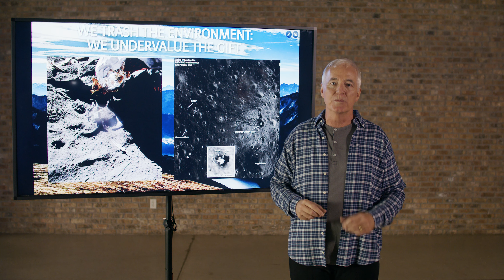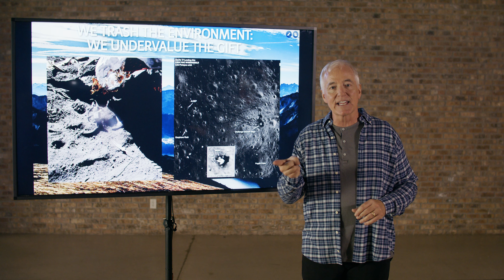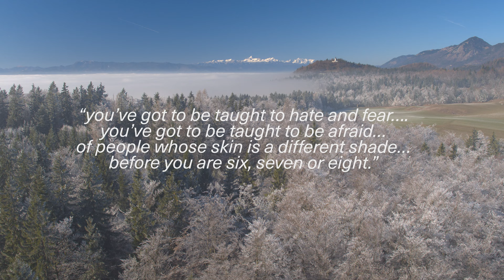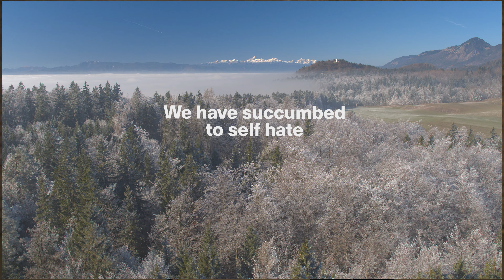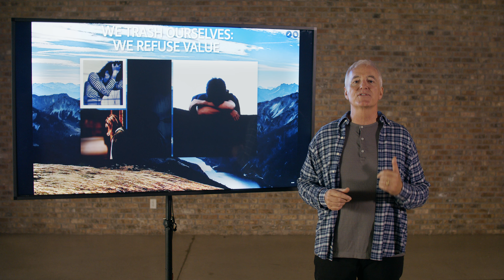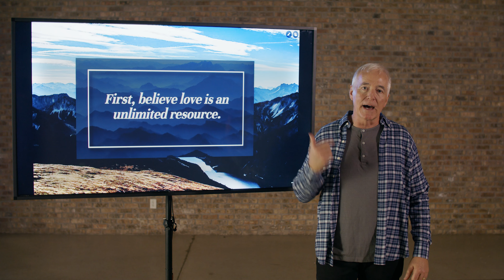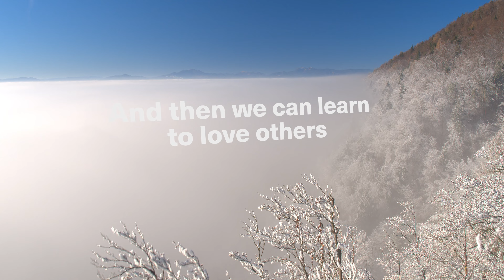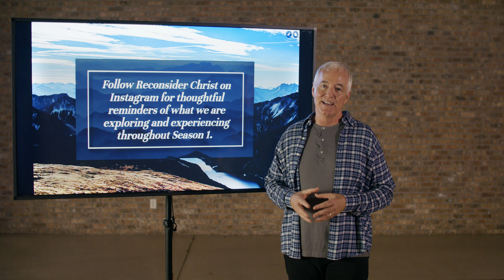EPISODE 5 - Love Power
The Universe describes love as unconditional, extravagant and unlimited.  Yet, we want others to earn our love while we give out love in small chunks.  In essence, we try to love with closed hearts.  This leads to disaster.  In Episode 5 we talk about the disasters of love and the way out.